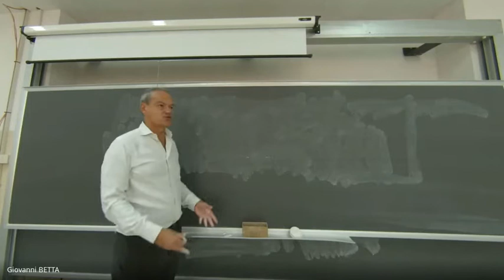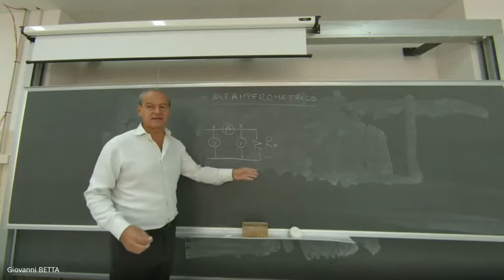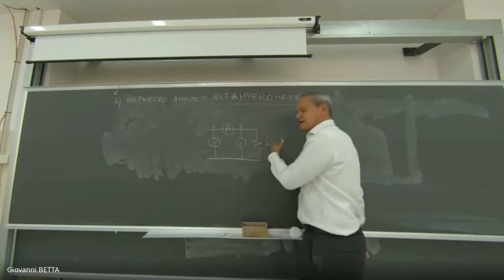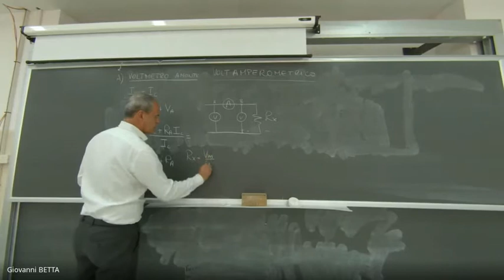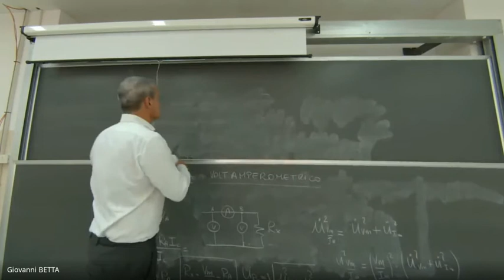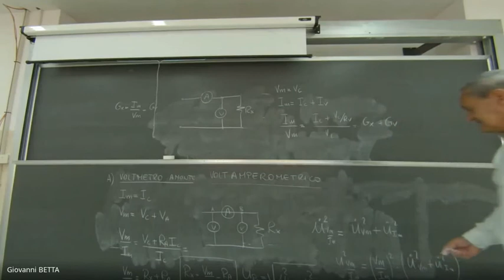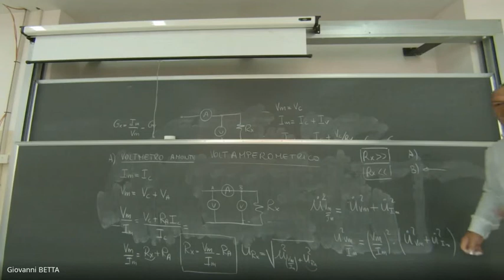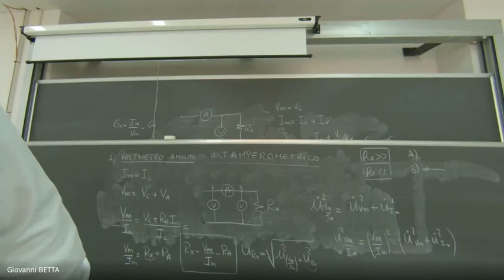Misure Elettroniche: Lezione 14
Misure di resistenza con metodi voltmetro e amperometro